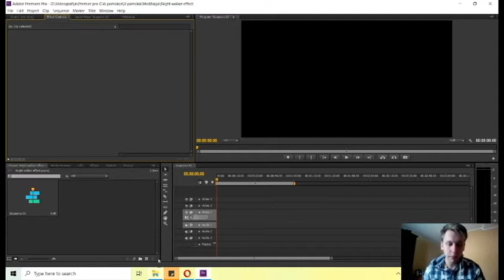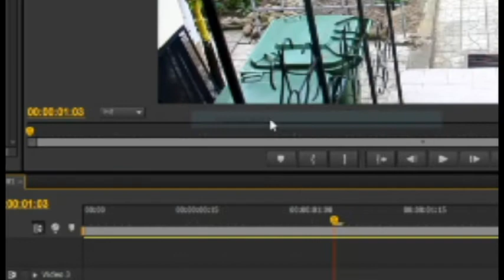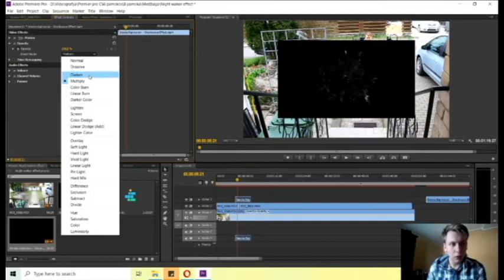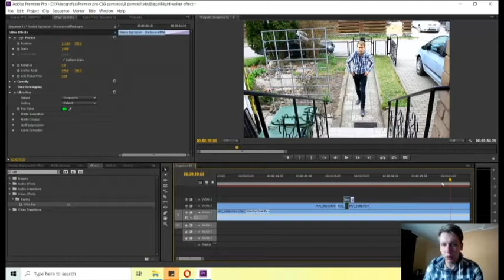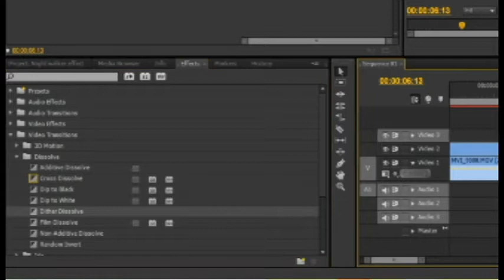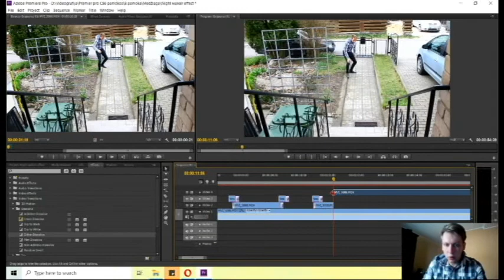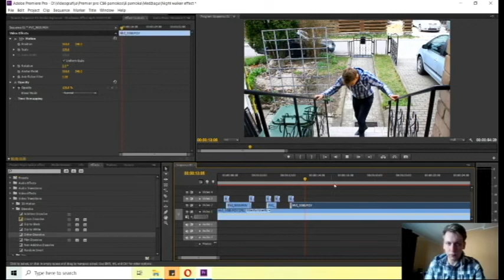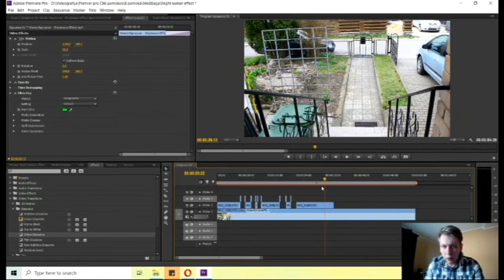X-MEN filmo Juodaodegio efektas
Darbas premier pro programa įvairių kino filmų efektų atkūrimas dirbant su Premier pro arba After effects programa